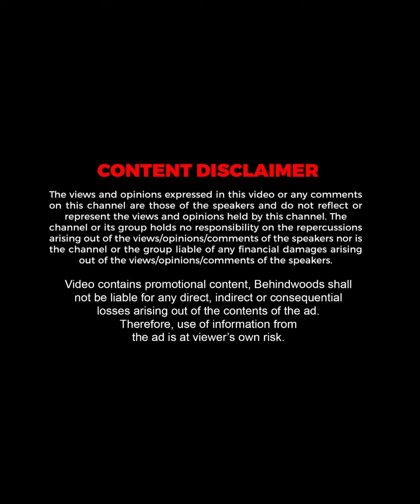"Full-ஆ மெஷின்தான்" பல நூறு ஏக்கரில் விவசாயம் செய்யும் Nepolean